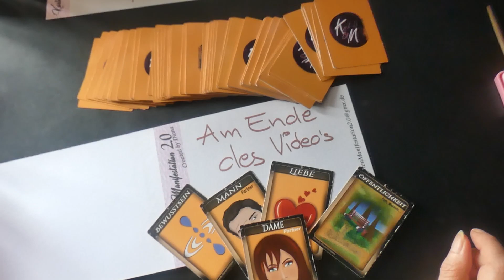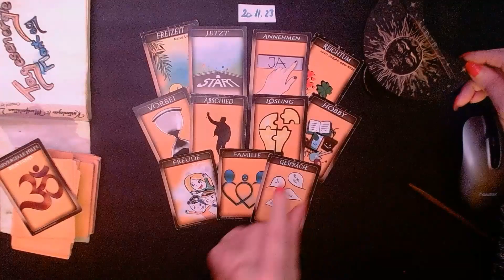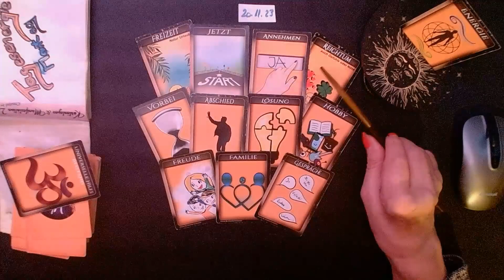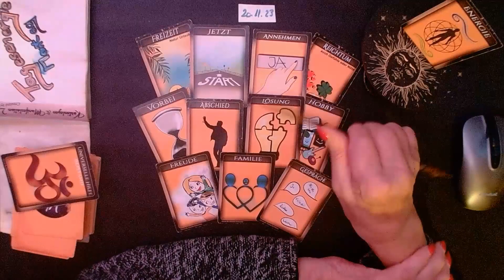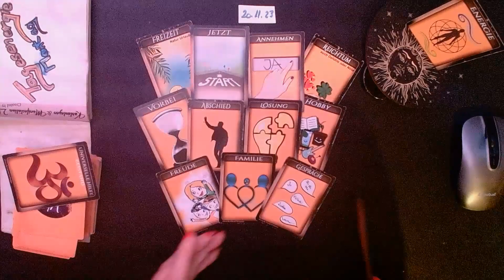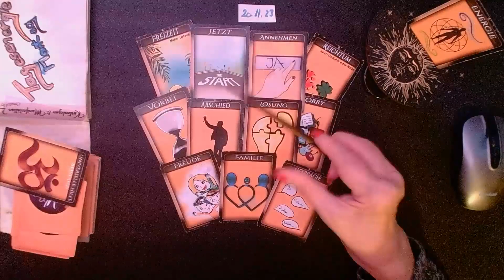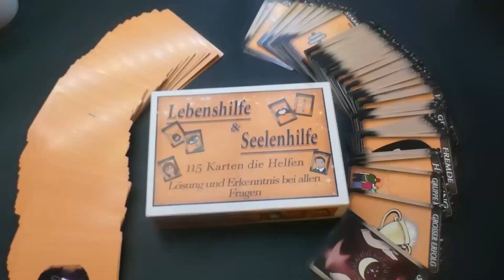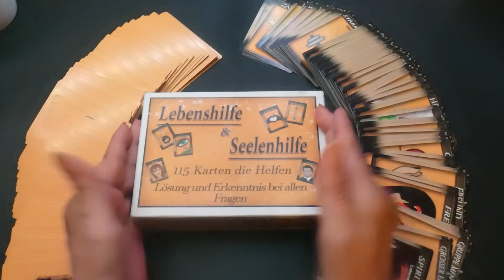Crop Fm - Dr. Heinrich Kusch - Geheime Unterwelt - Teil I